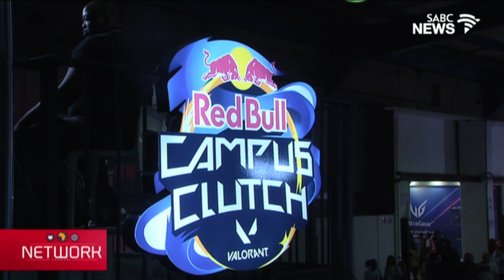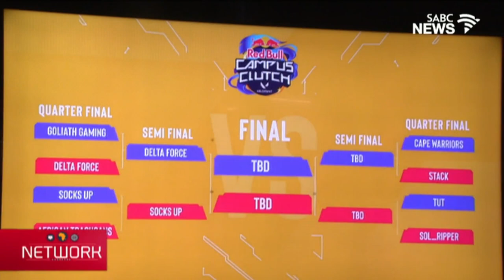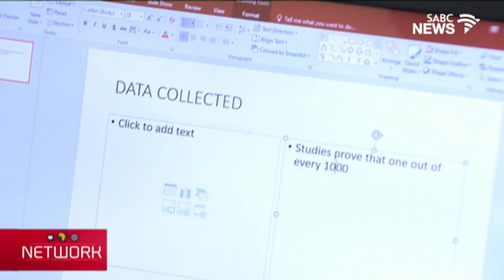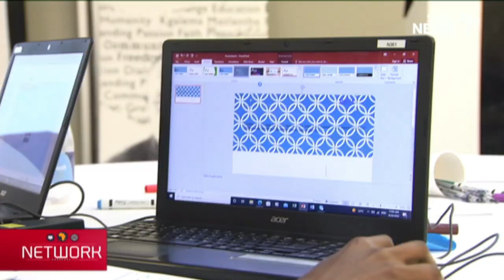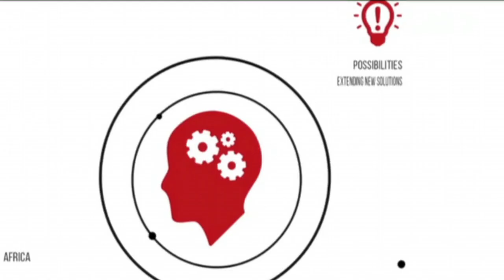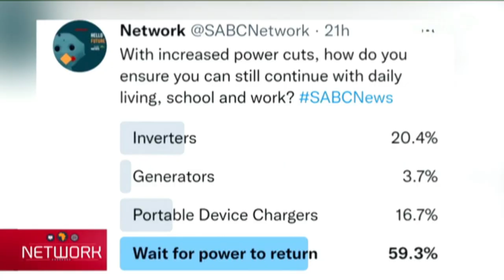Network | ComicCon Africa Expo | 09 October 2022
Network is a technology and social media news programme. This episode comes out of ComicCon Africa na dhas details about the expo. We also look at the Red Bull Campus Clutch gaming competition We look at how load shedding affects gamers. There's also a visit to the Kgalema Motlanthe Foundationvs digital skills programme. In our conversation, Siphumelele Zondi chats to Gilchrist Moshwana who heads up cybersecurity at BDO.